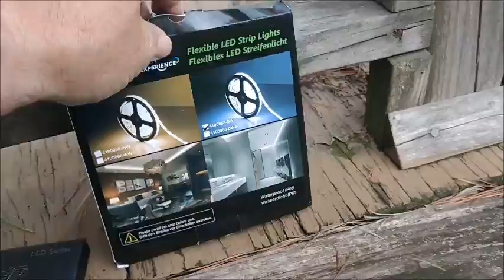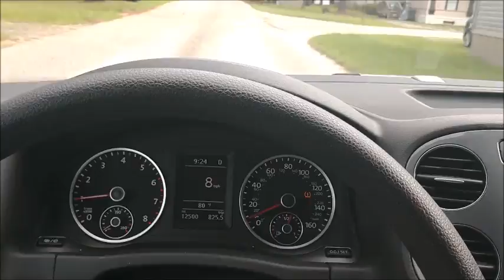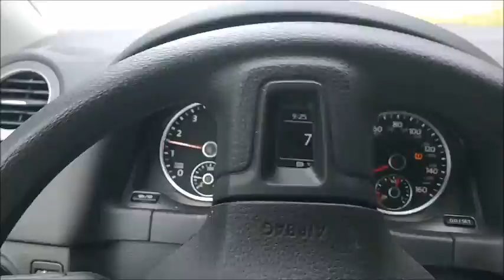Update on the Chevelle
Update on projects I have been doing to my Chevelle, changing dash bulbs to LED, fixing wiring problems.